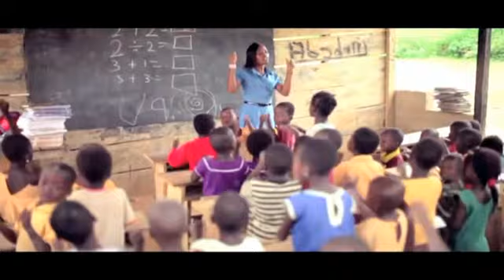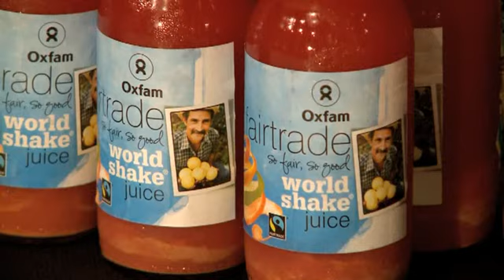FairTrade "La Classe de Max" Edition 2012/2013